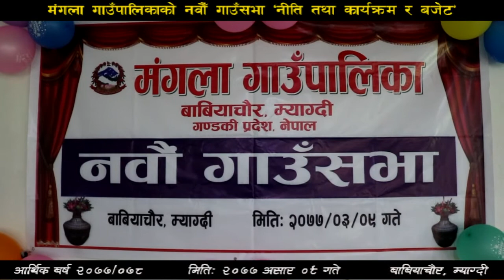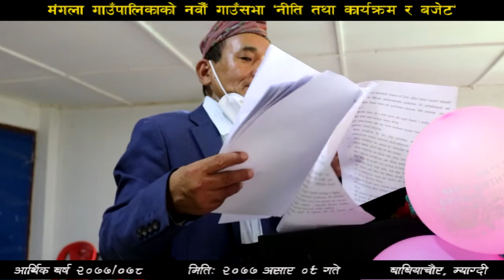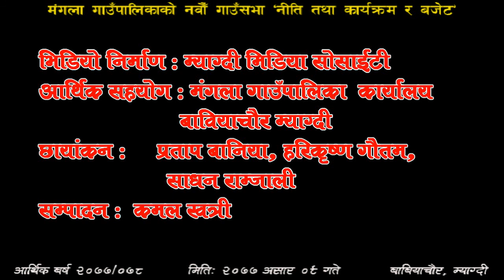मंगला गाउँपालिकाको नवौँ गाउँसभामा प्रस्तुत नीति तथा कार्यक्रम र बजेट Mangala Rural Municipality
आर्थिक बर्ष २०७७/०७८ को लागि म्याग्दीको मंगला गाउँपालिकाले नवौँ गाउँसभामा प्रस्तुत गरेको नीति तथा कार्यक्रम र बजेट । गाउँपालिकाले सभामा प्रस्तुत नीति तथा कार्यक्रम स्विकृत समेत गरेको छ ।